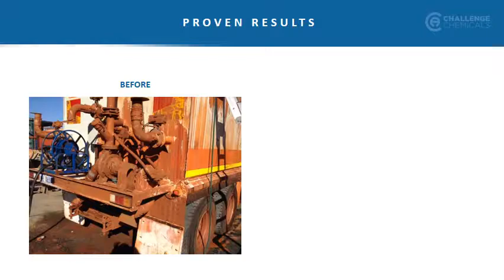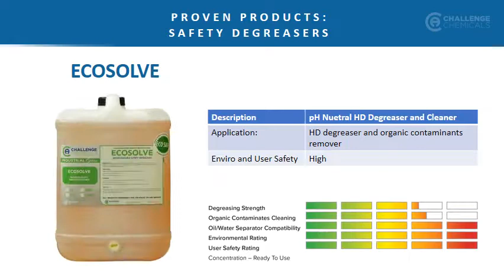Challenge Chemicals Mining Equipment Cleaning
Mining equipment cleaning demonstrations and products